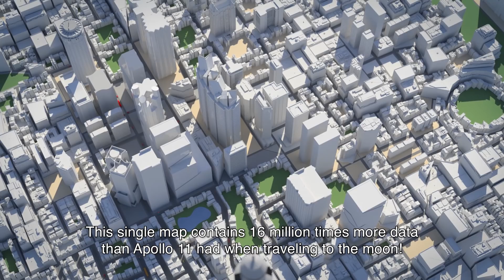TomTom Cloud-based Maps of the Future